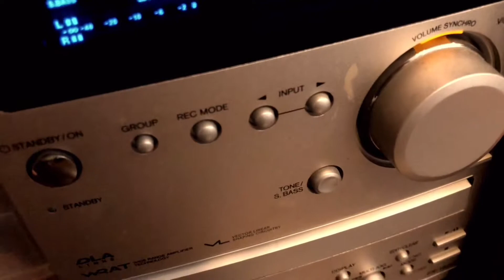ひとりで博多水炊き風鍋作った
食材：手羽先、鶏もも肉、水菜、豆腐、ネギ
タレ：醤油、酢、ニンニク、生姜、塩、一味等

途中飲んだスープ：だし汁、ネギ、塩

All I Love : Philip E Morris
Pancakes : Jef